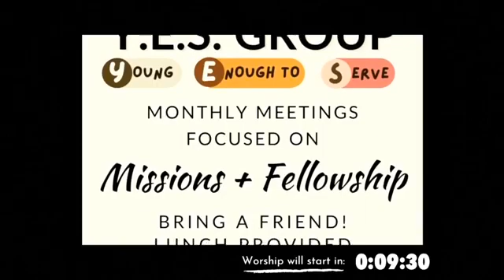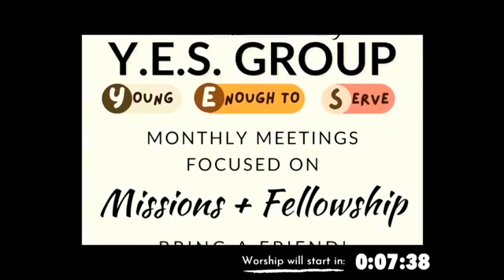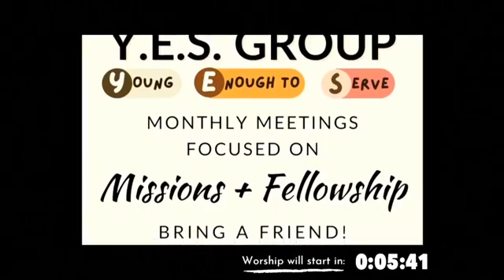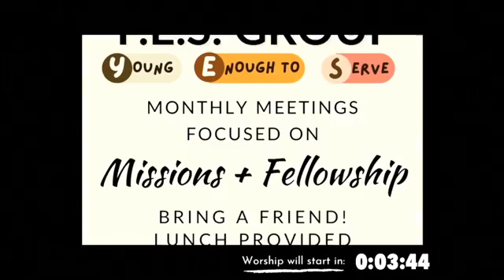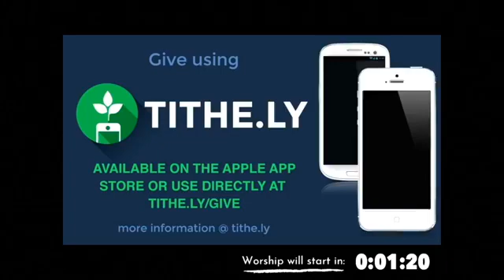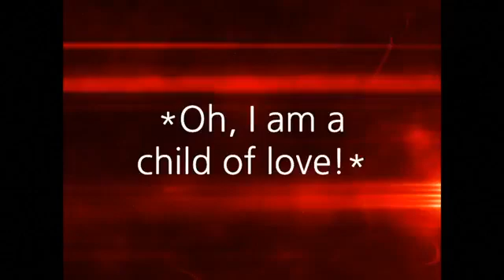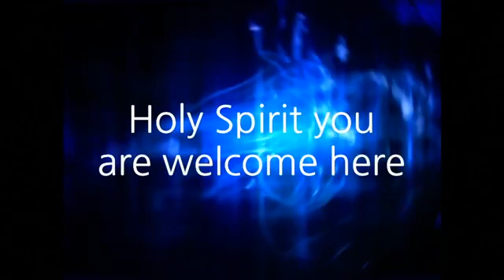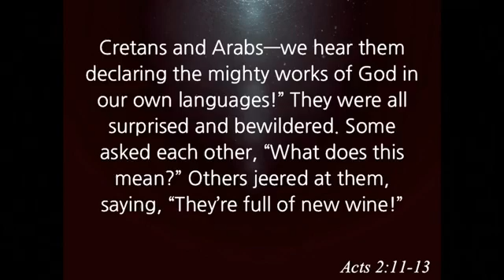WORSHIP // June 12, 2022